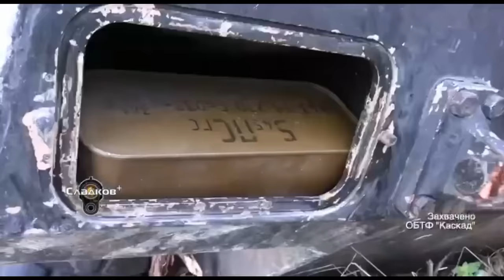AMX-10 колесный танк - лучший танк для Украины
Расскажу как показал себя французский колесный танк во время боевых действий на Украине.

•   Видео рассказывает о французской бронемашине AMX-10 RC, которая была поставлена Украине в январе 2023 года.
•   Машина была разработана в 1970-х годах и использовалась французской армией до 2010 года.
•   AMX-10 RC имеет тяжелое пушечное вооружение калибра 105 мм, но не предназначена для совместных действий с пехотой.
•   Машина оснащена системой управления огнем, включающей баллистический вычислитель, датчики наклона и скорости ветра.
•   AMX-10 RC имеет сварной корпус и башню из алюминиевого броневого сплава, обеспечивающую защиту от огня стрелкового оружия и осколков артиллерийских снарядов.
   В начале июня 2023 года AMX-10 RC были применены в ходе контрнаступления ВСУ.
•   Однако, несмотря на свою уникальность, AMX-10 RC оказались уязвимыми для огня ПТРК, танковых пушек и других видов вооружения.
•   Модернизация AMX-10 RC может улучшить их возможности, но уязвимости машины остаются.

0:00 - Обзор бронемашины AMX-10 RC
01:46 - Особенности AMX-10 RC
05:39 - Применение AMX-10 RC в Украине